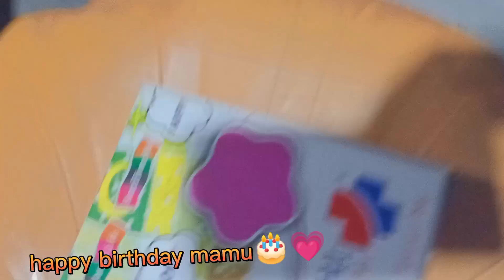Birthday 🎂🥳🤩 Happy birthday mamu😊💗🌹